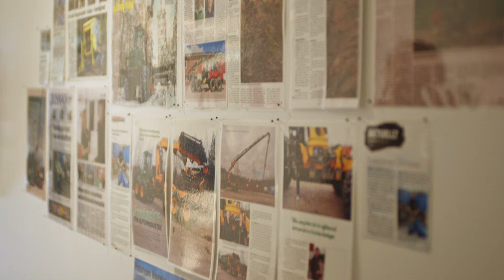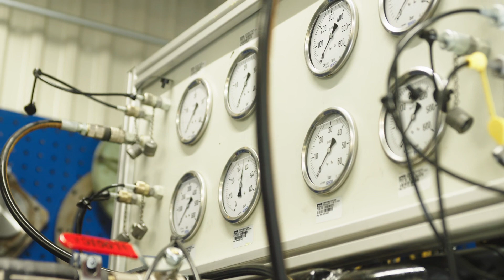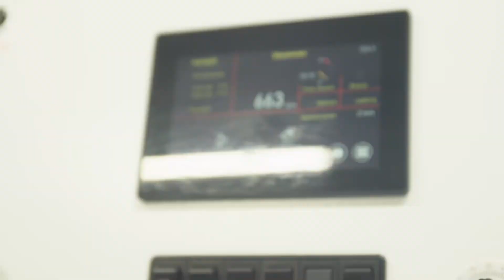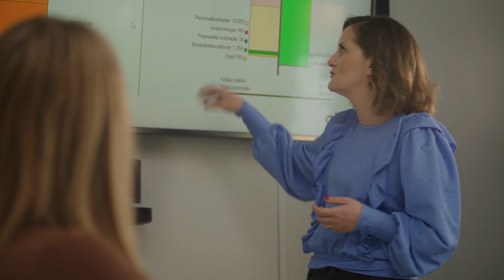Stefan Carlsson, AlftaProdukter